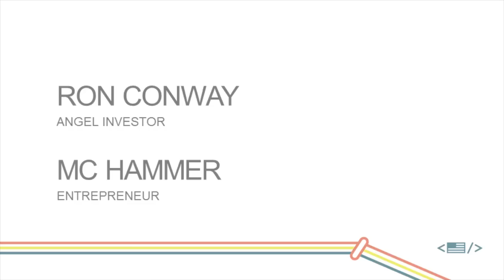CfA Summit 2012 | MC Hammer & Ron Conway